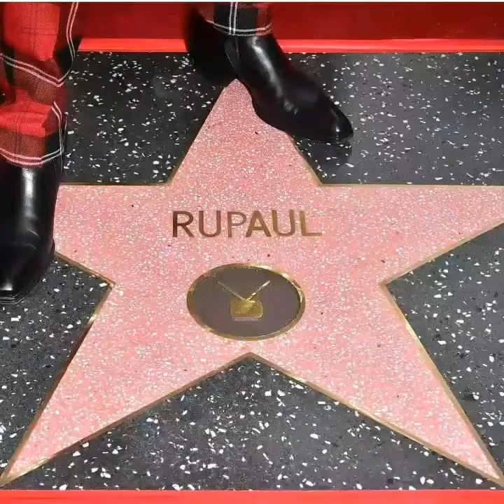RuPaul Ganha Estrela na Calçada da Fama 'WALK OF FAME' em Hollywood